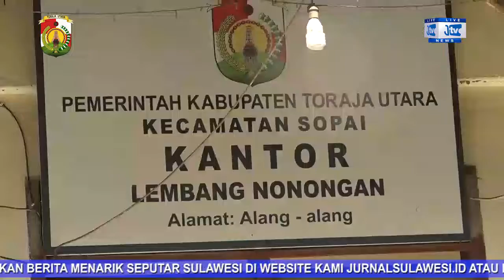DISTRIBUSI BANTUAN LANGSUNG TUNAI DANA LEMBANG KEPADA 163 KK TERDAMPAK COVID-19 DI LEMBANG NONONGAN